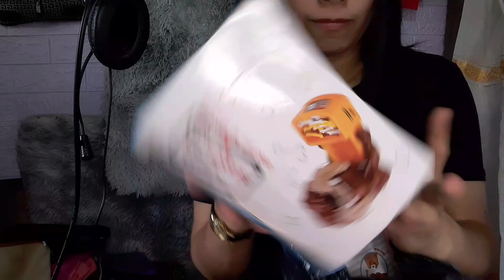UNBOXING BAD DOG TOYS..(Thank you sa sponsor)